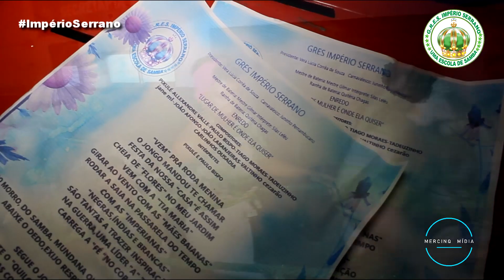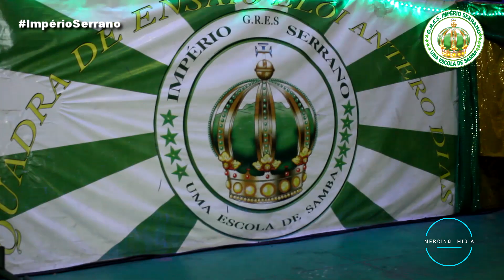Bastidores: Império Serrano 2020 - Samba 13 da Parceria Pixulé & Cia.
COMPOSITORES:
Pixulé, Allexandre Valle, Paulo Bispo, Tadeuzinho, Tiago Moraes, Jane ML, João Affonso, João Laranjeiras, Valtinho Cezarão e Carlinhos Ousadia.